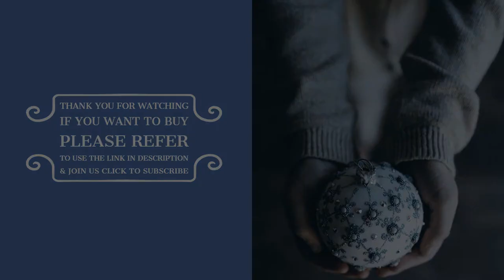LEGO Disney Pixar's The Incredibles - Nintendo Switch by Warner Home Video - Games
If you want to buy in Amazon United States please refer to use the

If you want to buy in Amazon United Kingdom please refer to use the

If you want to buy in Amazon Deutschland please refer to use the

*Players must work together and combine the Parr family's iconic abilities and unique powers to build massive LEGO structures
*Players can complete action-packed side missions and defeat iconic Super villains that control the city districts in an open-hub world that provides an exciting free-play experience
*Players can modify their character's appearance and abilities using a customize themed to Edna “E” mode